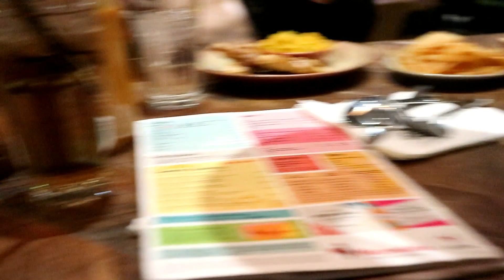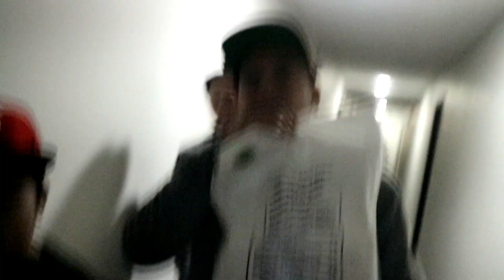UNBOXING + FAMILY NIGHT!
Mag Thanksgiving Mukbang with Q and A kami
Leave na lang kayo ng mga questions sa comment section guys thanks!